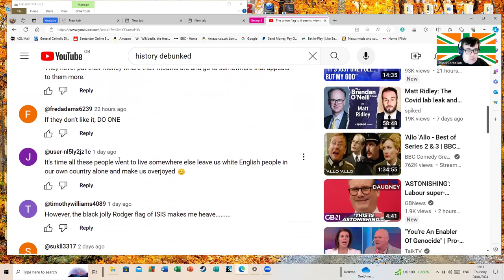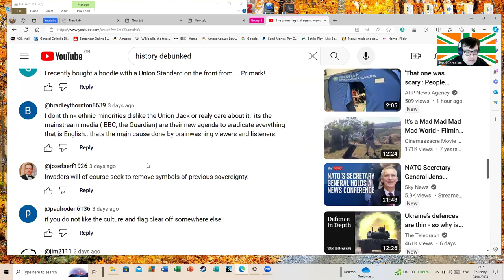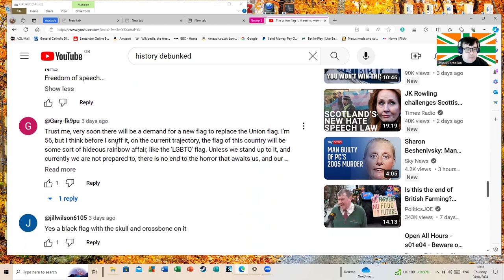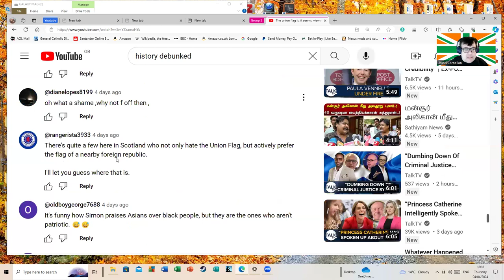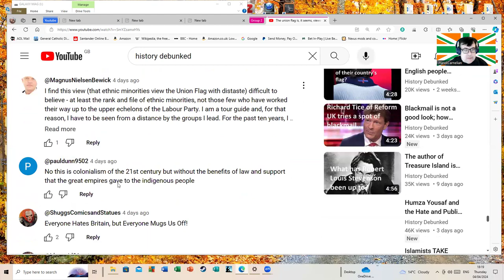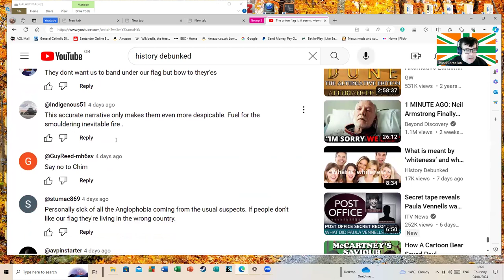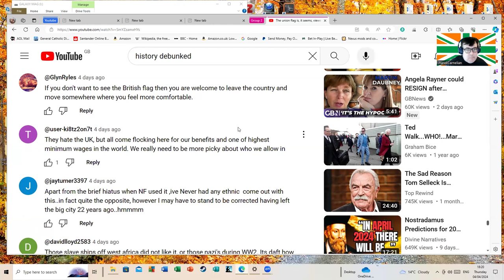How To Monetize Shouting At the Sky - A Practical Guide: Part One.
This is an update on a video from a few days and it illustrates the astounding results you can achieve by having people effectively shake their fists at the sky.